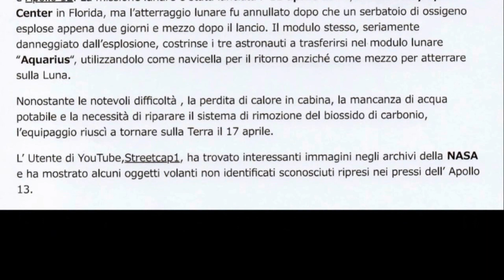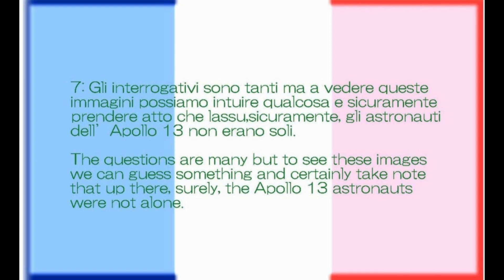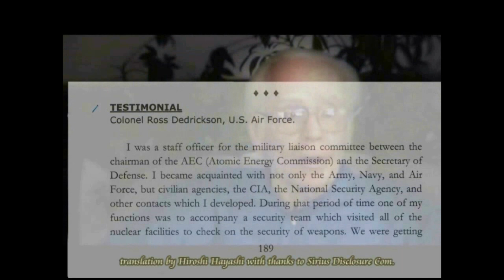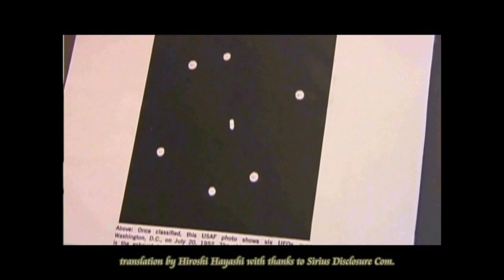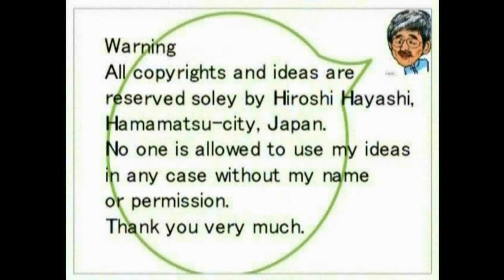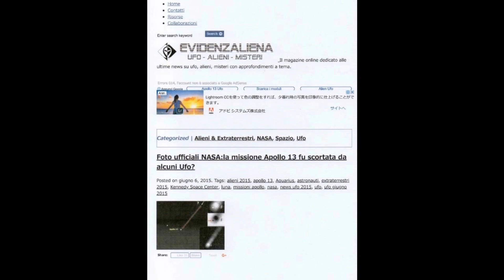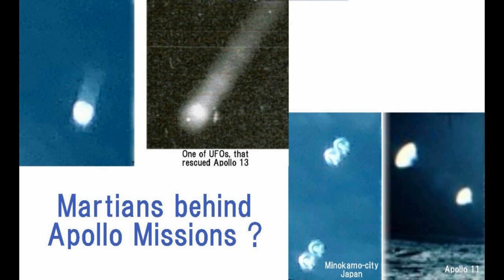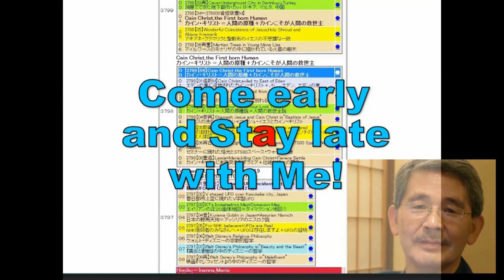4709【04】Apollo 13,rescued by UFOs＋Dedricksonエイリアン・クラフトによって救助されたアポロ13号+デドリクソン証言Hiroshi Hayashi JP